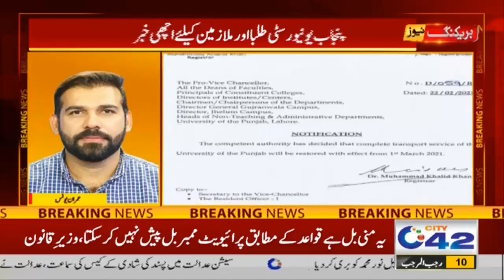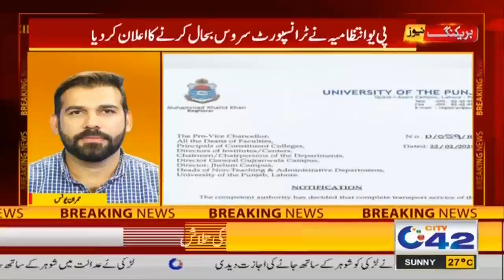Huge News For Students & Staff of Punjab University